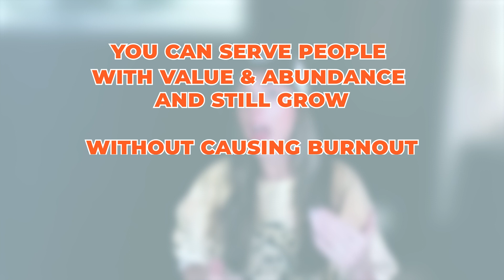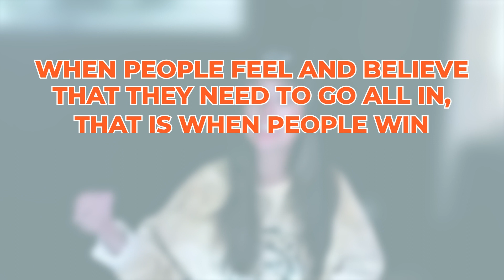Pre-Launch Lessons (and how to guarantee sales)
Have you ever felt inundated by business advice?

“Sell your product for free!” “Put systems in place!” “Delegate to a team so you have freedom!” “Make sure you are posting on all platforms to maximize exposure!” “If you’re not making reels/tiktoks/shorts you’re missing out!”

And while all of that advice is valid, it doesn’t make it less overwhelming.

There may be a way you can keep your attention on ONE simple thing in your business to hit six figures, and even 1M in revenue.

Have you ever heard the saying, chase two rabbits and catch none? That’s what happens with multiples focuses. If you have ONE focus, you can achieve it, no question.

What no one is telling you is that every tiktok/reel/short needs sales skills for it to convert to a conversation. Every DM message needs sales skills for that conversation to convert into a client. Sales skills EVEN help you lead team members and keep them on fire and motivated.

Welcome to School of Sales by GUIDE Culture where you learn the art and science of sales skills. This helps you hit your revenue goals and, ultimately, build a business and life that will blow your own mind.

Listen to episodes on the go wherever you listen to podcasts: School of Sales by GUIDE Culture

Follow GUIDE Culture on Instagram: @theguideculture